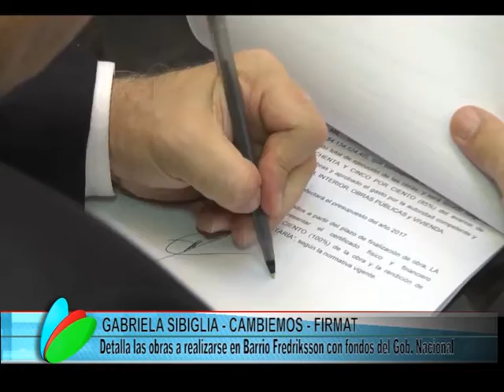SIBIGLIA OBRAS FREDRIKSSON